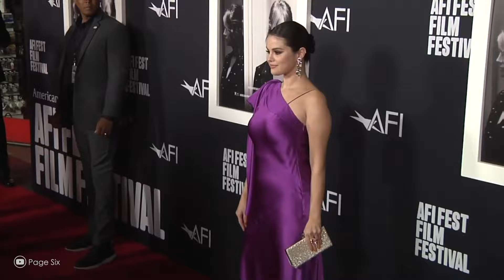SELENA GOMEZ SORPRENDE A TODOS SUS FANS AL LUCIR CABELLO COLOR ARCOÍRIS